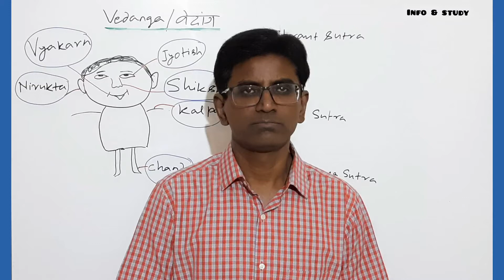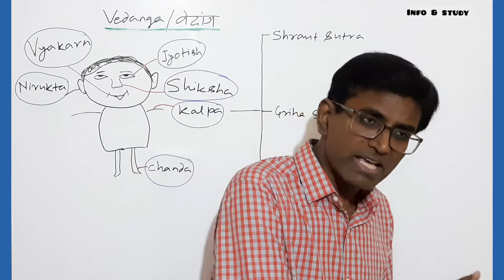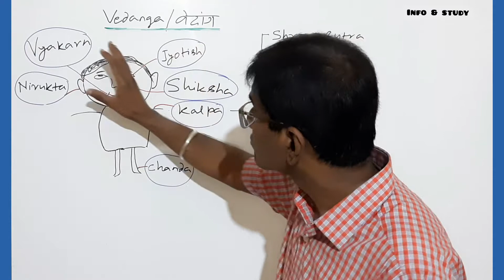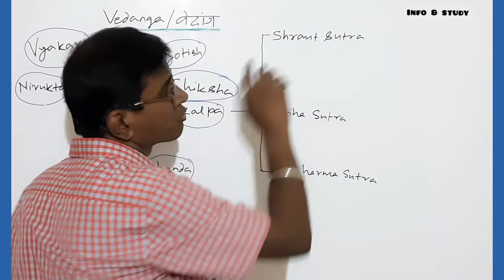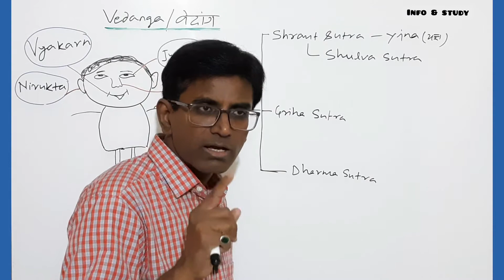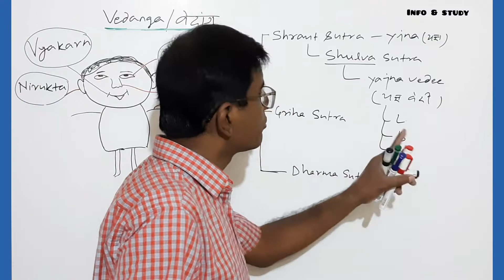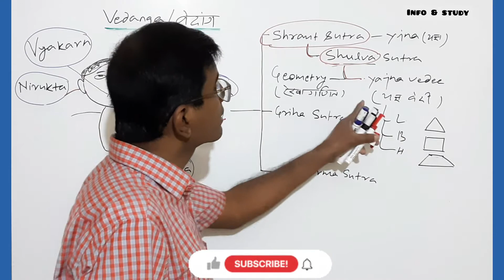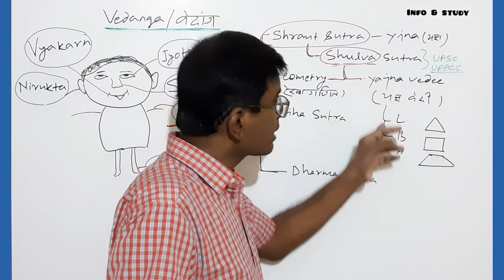Which vedanga has the origin of geometry?|UPSC|PCS|NET|JRF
Hello guys..In this video, i have explained about "the vedanga having the origin of Geometry. Hope you people will like this video and give me a positive response with your subscription.